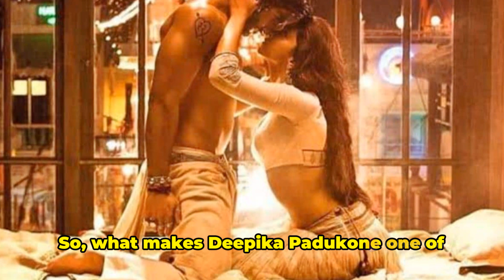Deepika's Bold Journey From Om Shanti to Fighter !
Take a sneak peek into the sizzling chemistry as Hrithik Roshan and Deepika Padukone share a passionate kiss in Fighter. Explore instances when Deepika went all bold and bindaas, setting the screen on fire with her fearless performances.